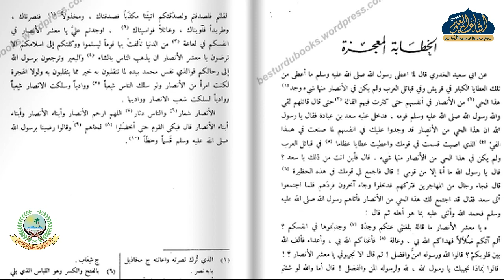MUKHTARAT MIN ADABIL ARAB 09 | ARABIC 4 | MAULANA ALTAF SAHAB | ISHAATUL ULOOM ONLINE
درس نمبر9
الصف الرابع
مولانا الطاف صاحب

Jamiaislamiaishaatululoom.com